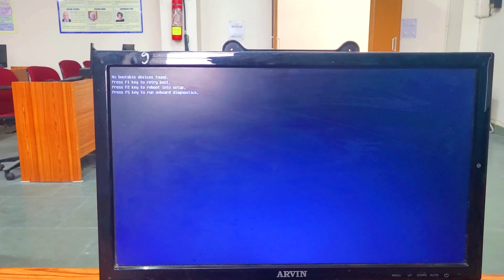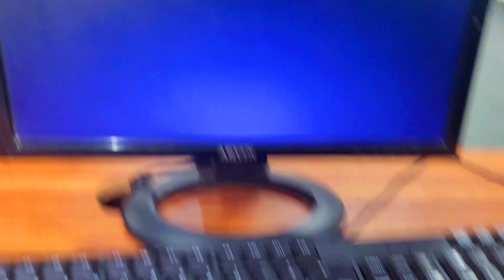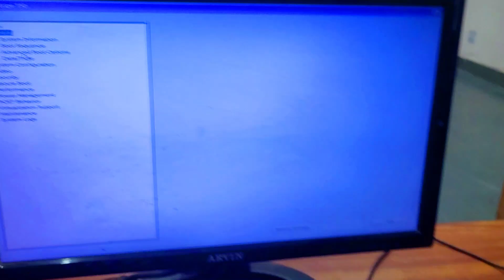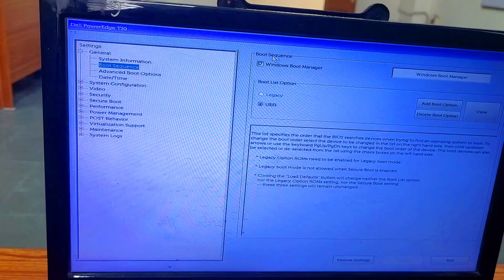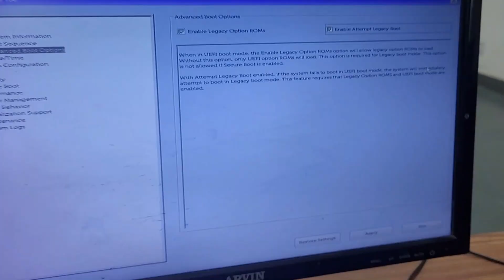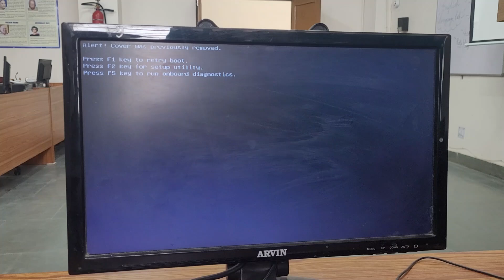No Bootable Devices Found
Press F1 key to retry boot
Press F2 key to reboot into setup
Press F5 key to run onboard diagnostics